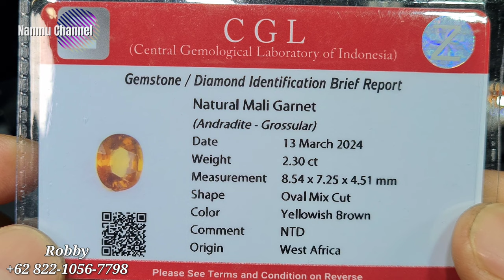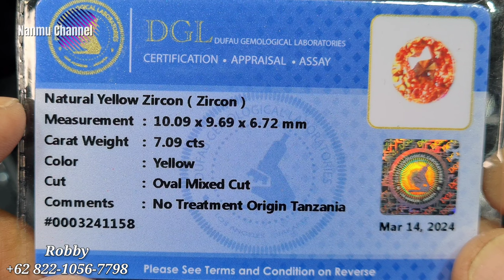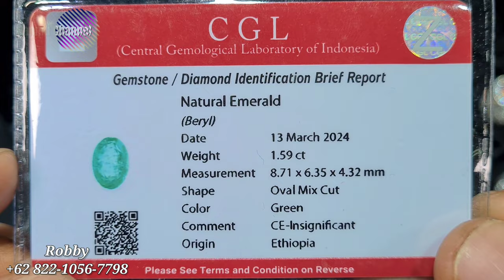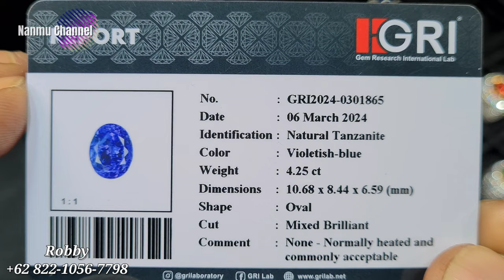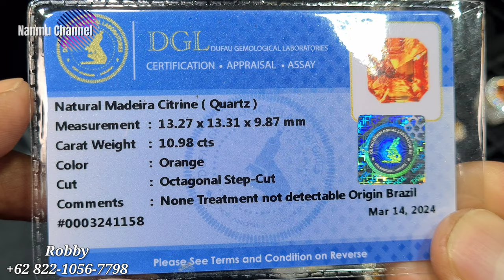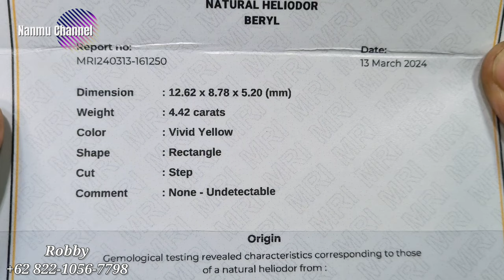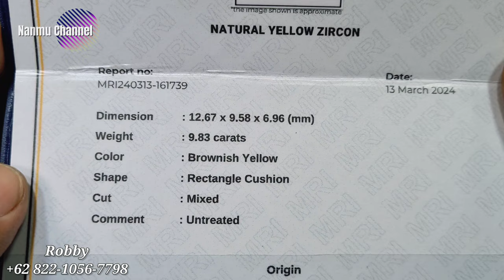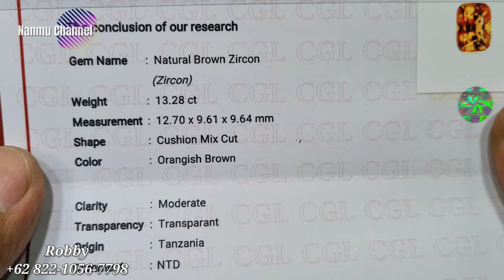SPESIAL RAMADHAN MENUJU LEBARAN !! KOLEKSI TERBARU TOKO RL GEMS & JEWELLERY - BANG ROBBY [29/03/24]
@promosibatupermata  kali ini kembali berada ditoko

Lantai Dasar Blok BKS No. 010